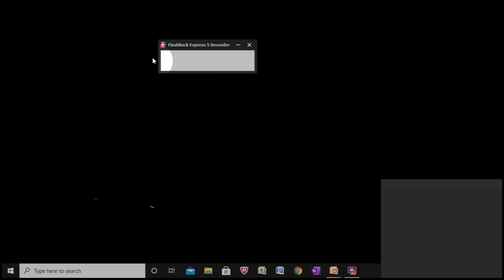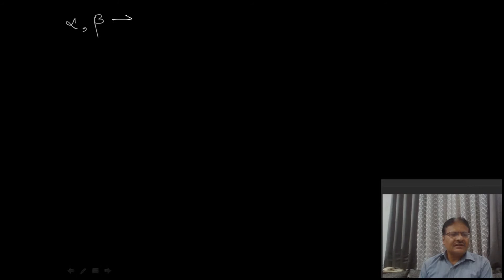Quadratic Equation Part-2 || CAT || Maths || Sunil Jain || GYAN GANIT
Hello Friends!

About this Video:
In this class we will be studying some more details of Quadratic Equations.

About Me:
I am Sunil Jain, Professor, Mentor in the field of education. My 25 years of passion towards Mathematics (and subjects like Statistics, Q.T, O.R, L.R, D.I) has made me reach a position where I am looking forward to another platform, easily accessible to everyone.

I am taking classroom training in Indore, India and online classes also.